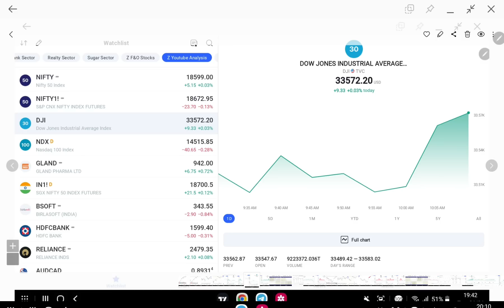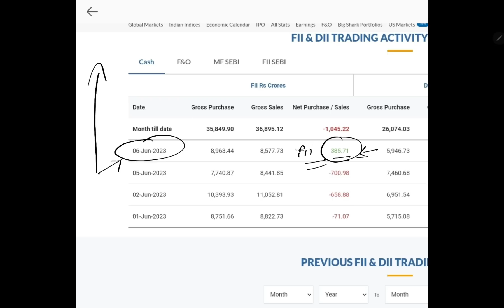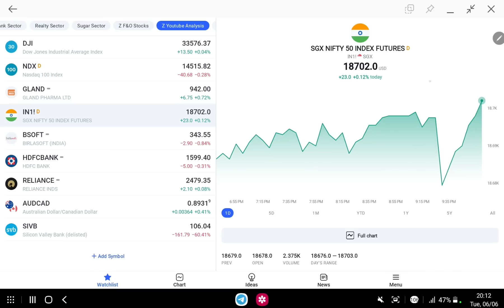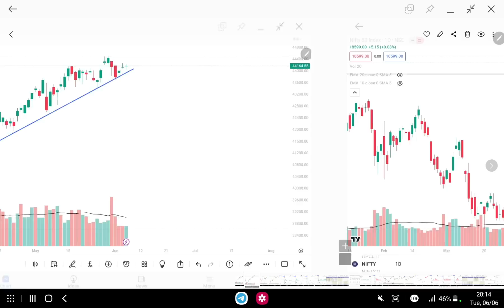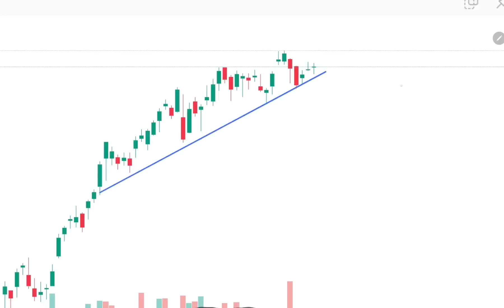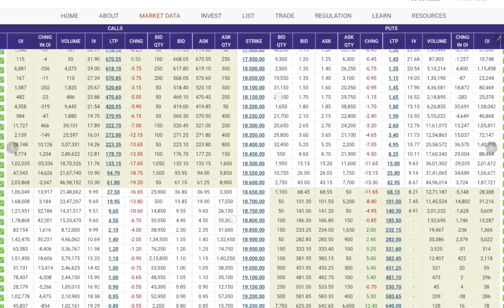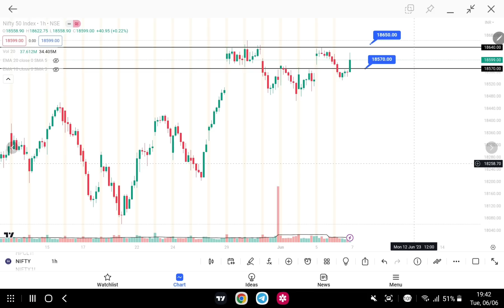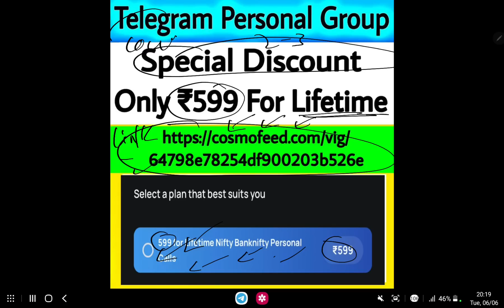Tomorrow GAP UP | Sgx Nifty Live | Global Market Live | Banknifty Prediction for tomorrow | 07 June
Tomorrow GAP UP  | Sgx Nifty Live | Global Market Live | Banknifty Prediction for tomorrow